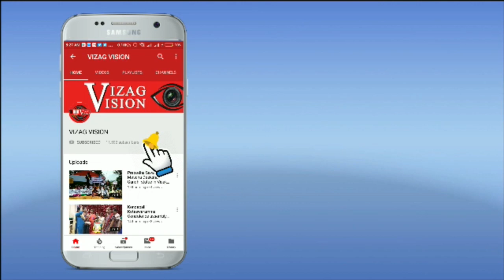దేశానికి ప్రాతనిధ్యం వహించే క్రికెటర్లను తయారు చేయాలి మాజీ క్రికెటర్ శ్రీకాంత్ Visakhapatnam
దేశానికి ప్రాతనిధ్యం వహించే క్రికెటర్లను తయారు చేయాలి మాజీ క్రికెటర్ శ్రీకాంత్ Visakhapatnam Vizagvision